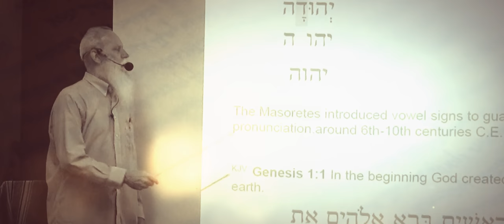The Sixth Letter In Hebrew (Trailer)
A teaching on the sixth letter of the Hebrew alphabet, Waw.